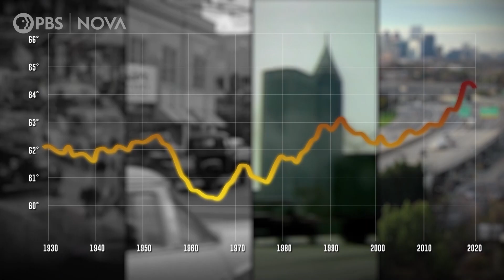How Extreme Heat Overwhelms the Human Body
When it comes to extreme weather, heat can be a “silent killer.”

As the climate warms, small changes in average temperature can have big impacts, including an increase in the number of people exposed to extreme heat.

This excerpt from a NOVA documentary is made possible by viewers like you.